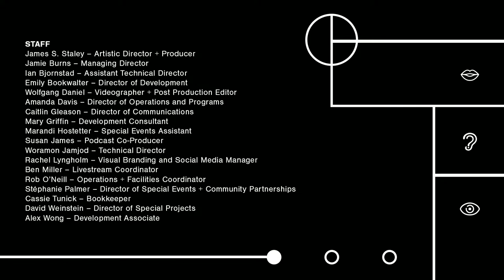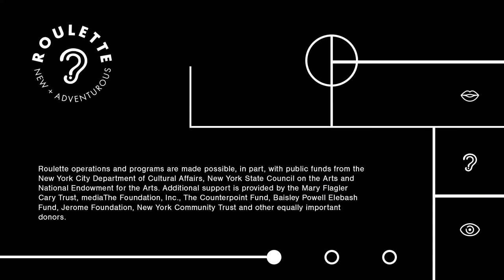Marisa Tornello ft. Yoshi Weinberg: now that you know yourself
Marisa Tornello presents a soundscape of identity in a journey through trauma and healing in the queer and trans community. now that you know yourself focuses on the nature of identity and the inner dialogue. Weaving in and out of improvisation, the performer drowns in depersonalization, an ever-evolving experience of unreality, detachment, and being an outside observer with one’s own being. This multi-media performance explores these themes through projection, green screen bodypainting, movement, and chaos in sound.

Marisa Tornello, voice/electronics
Yoshi Weinberg, flute